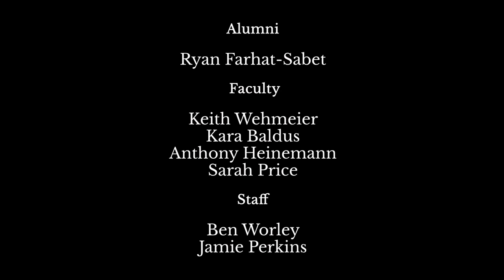Virtual WashU Alma Mater chorus | Washington University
Amidst the COVID-19 pandemic, as it became clear that spring graduation ceremonies would not take place in person, a group of faculty, staff, students and alumni from Washington University’s Department of Music in Arts & Sciences leaped into action to remotely perform and record a version of the WashU Alma Mater. In all, twelve different singers recorded 25 sound tracks, which were then mixed and arranged to form the final recording — a gift from the music department to WashU20 - and a celebration of WashUtogether.